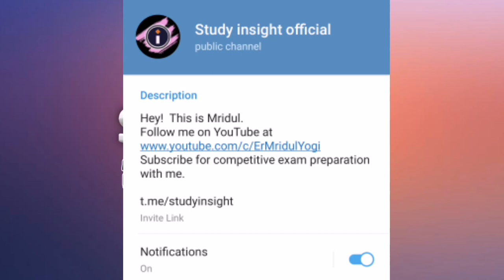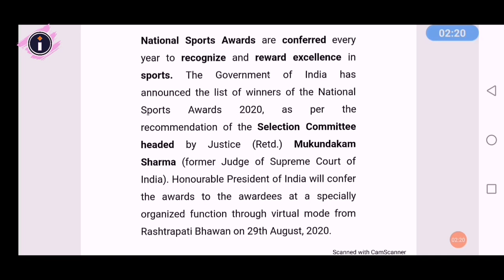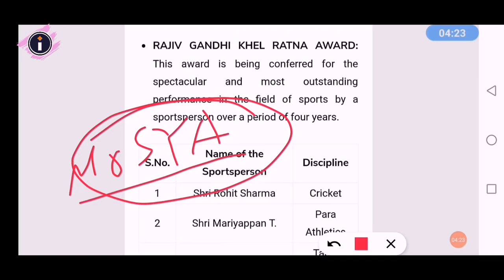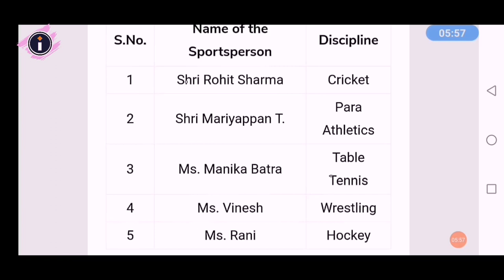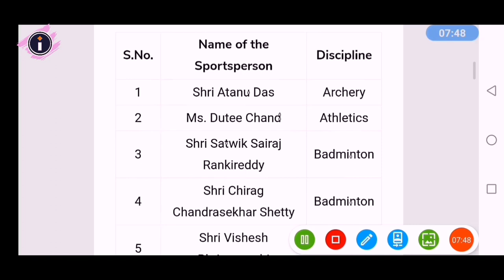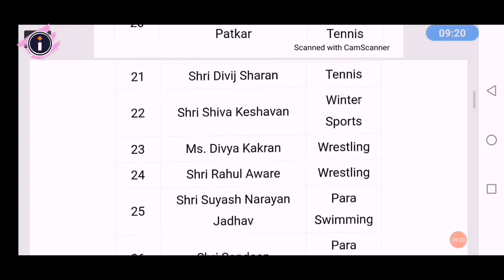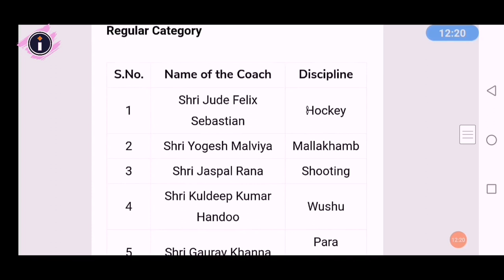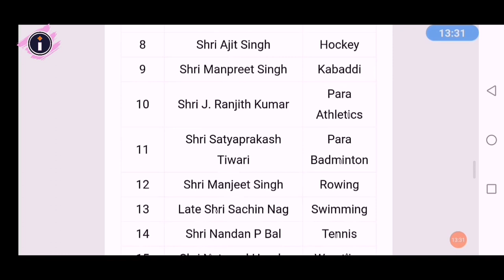National Sports Awards 2020 || Study insight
Rajiv Gandhi khel Ratna Award 2020 |
Arjuna Award 2020 ||
Dronacharya Award 2020 ||
Dhyand Chand Award 2020 ||
List of all Awardees of 2020 is here.

Assam Current Affairs, January to October 2020 paid eBook.